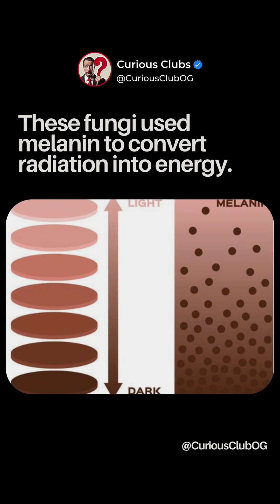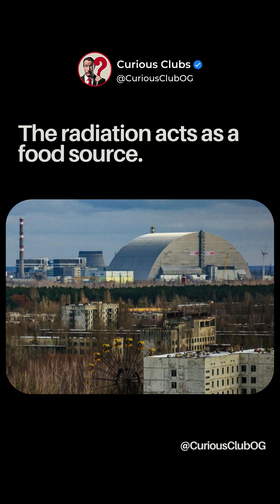The Black Fungus that eats nuclear radiation at Chernobyl Nuclear Plant ☢️🏭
The explosion of the No. 4 reactor of the Chernobyl Nuclear Power Plant in Ukraine on April 26, 1986 remains the worst nuclear disaster in human history. It left a 30-kilometer exclusion zone where high radiation levels remain even now, where human settlement and habitation are restricted even now.

Scientists have discovered an unlikely survivor: a resilient black fungus called "Cladosporium sphaerospermum."

After the Chernobyl disaster, scientists observed patches of blackened growths on the walls of the No. 4 reactor. It was found to be a fungi that seemed to thrive where the radiation was highest.

This fungus has adapted to a level of radiation that would be lethal for most life forms. Even more fascinating is its ability to feed on this radiation, using it as a source of energy, similar to how plants use sunlight for photosynthesis.

Further research discovered that "Cladosporium sphaerospermum" and some other black fungi species possessed melanin, the pigment responsible for human skin color. However, in these fungi, the melanin served a different purpose: it absorbed radiation, which was then converted into usable energy, allowing it to grow in areas with intense radioactive exposure.

For these fungus species it acts as a food source.